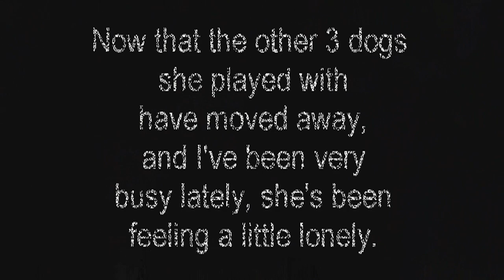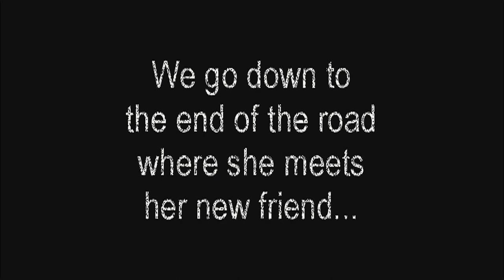Vega - (my Miniature Blue Heeler) - Discovers a new friend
It was on my birthday a few days ago, Vega was feeling lonely, that is until we walked down to the end of the road and she discovered a new friend to play with.